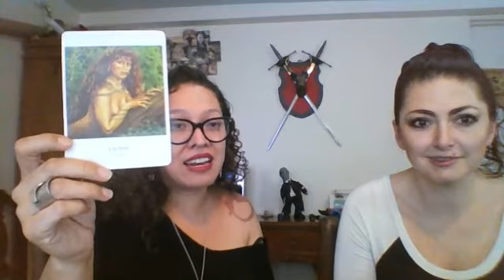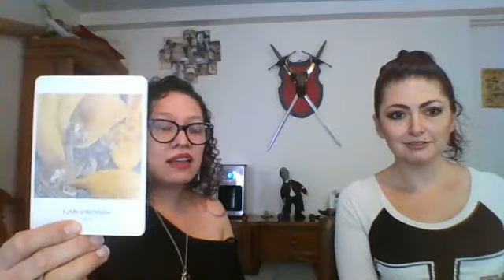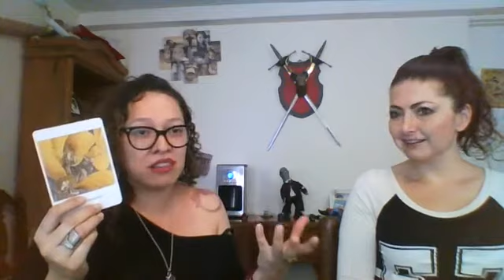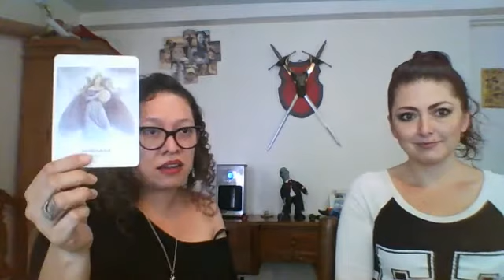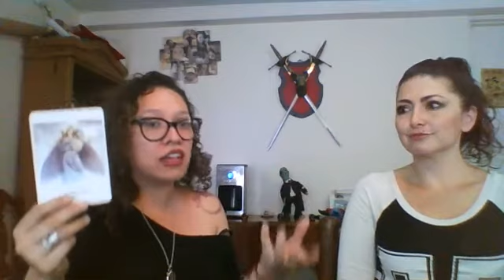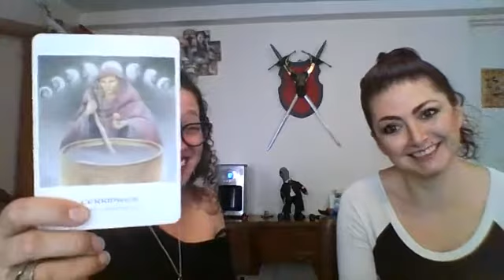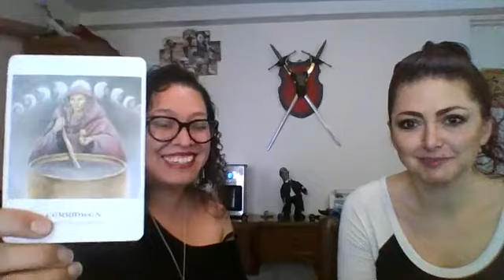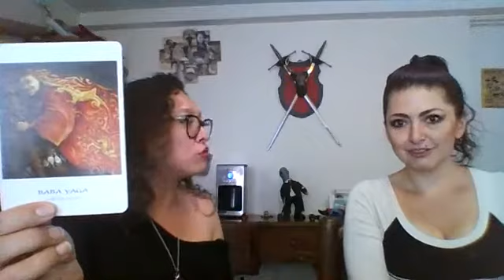Clase 14: Aprende a escribir TERROR! Invitada especial: Aline Hermida